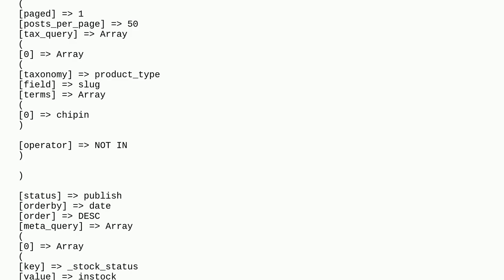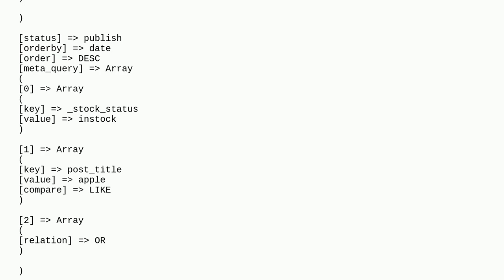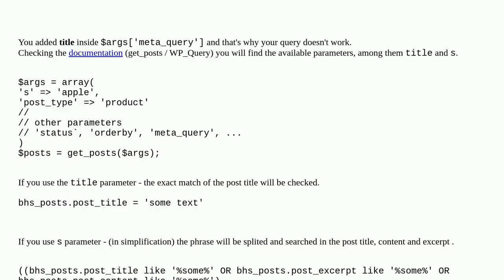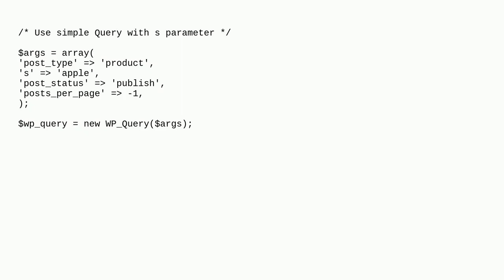WP_Query post_tilte search in posts table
A special thanks goes out to the community